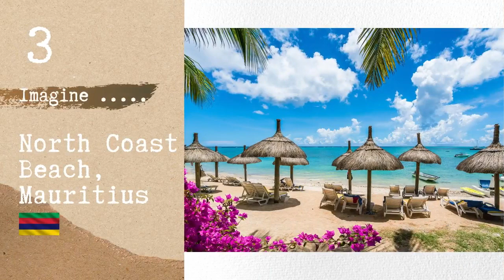MALAYSIA - 6 hidden gems in Malaysia resembles famous tourist destinations in the world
[Malaysia - MYbackyard]
Covid-19 pandemic since 2019 until 2021 has prevent many of us from travelling abroad now. And we start to miss our travelling and holidaying

But did you know that within our home in Malaysia. There are plenty of hidden gems that resembles some famous tourist destination in the world.